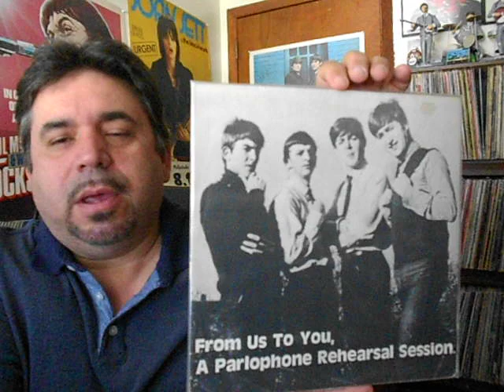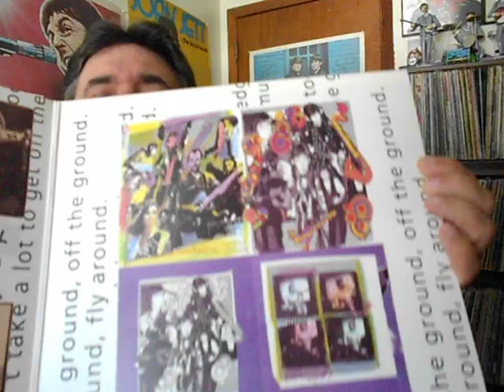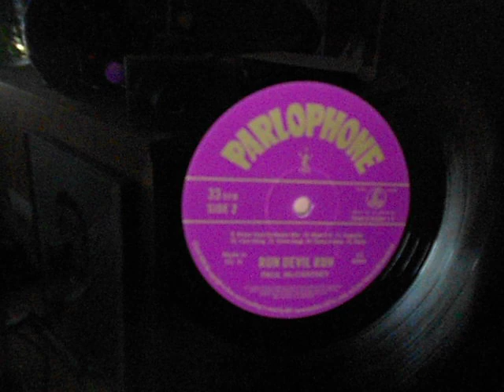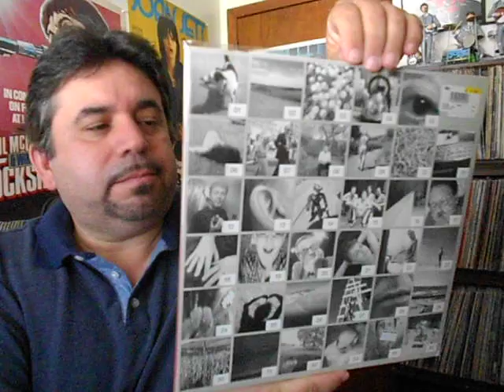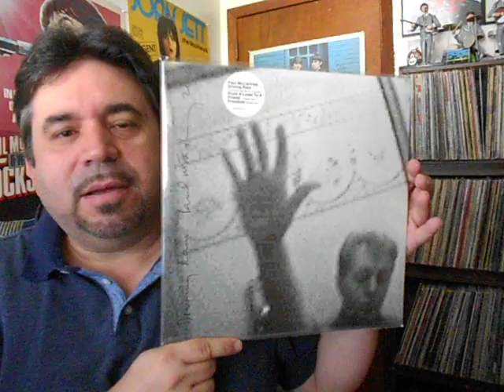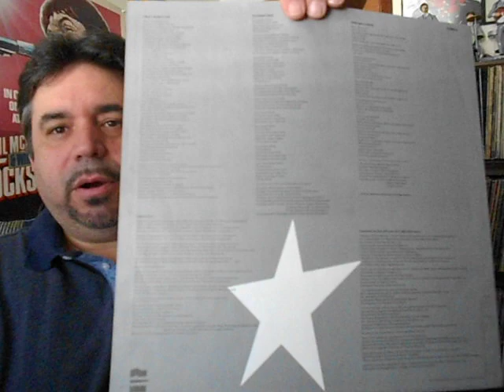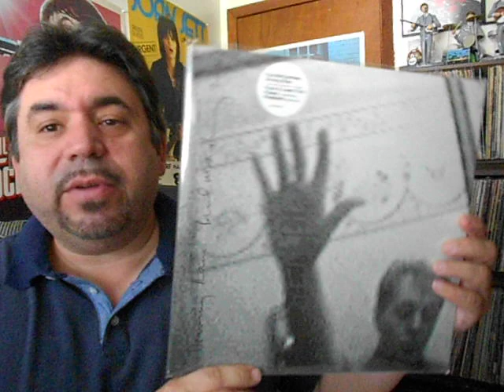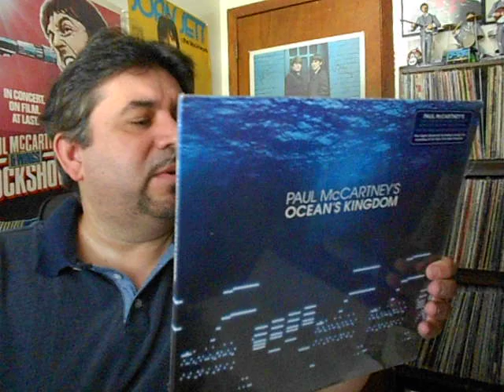New Beatles Finds #37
This edition features some hard-to-find vinyl grails.